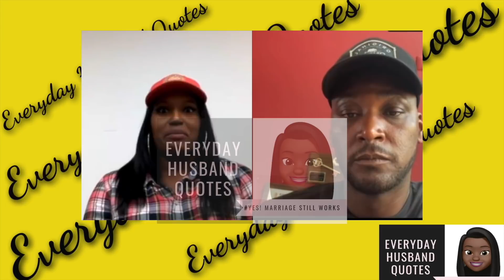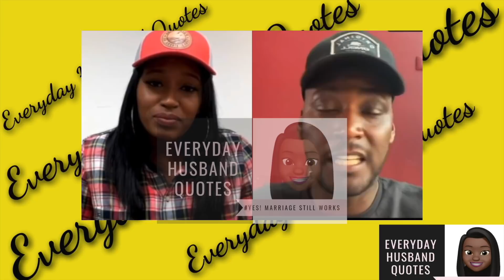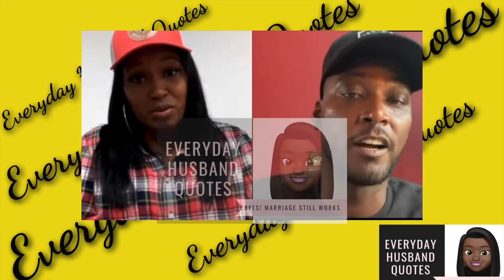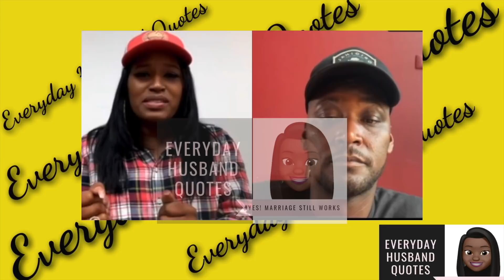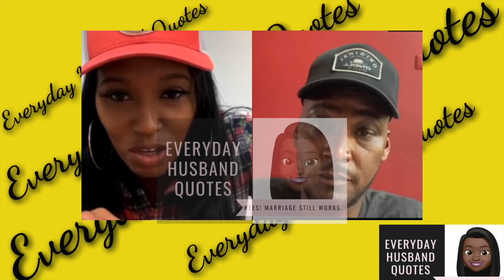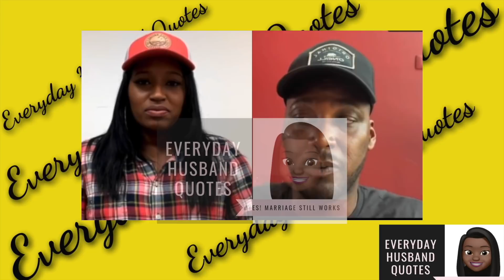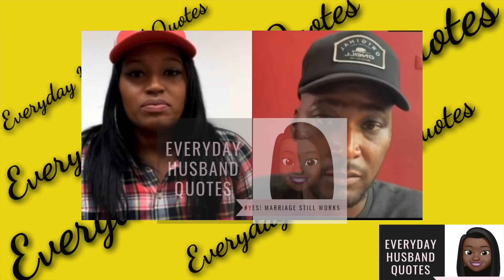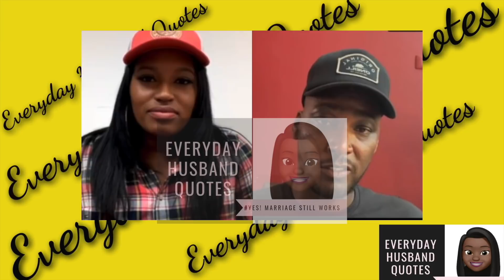Alexia mad at Kai/Calls out B/F Darion/Field Mob Expose a few secrets from Put a Ring On It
If you have an opinion, business means advertising, or copyright questions about a video I made or my channel, leave a comment or send an email